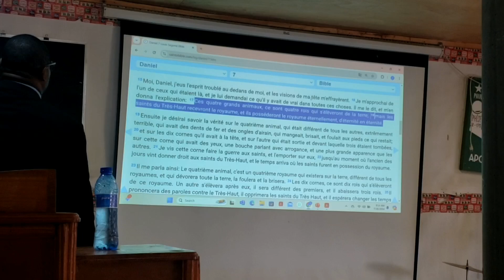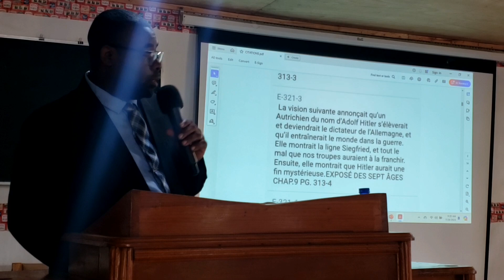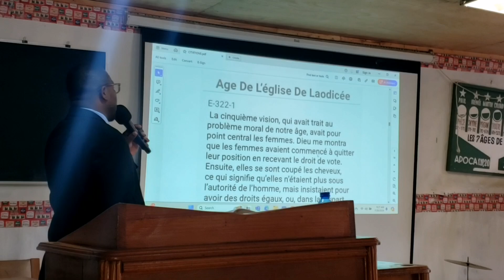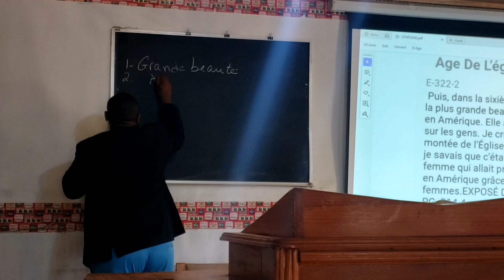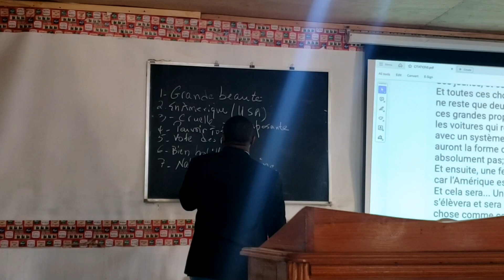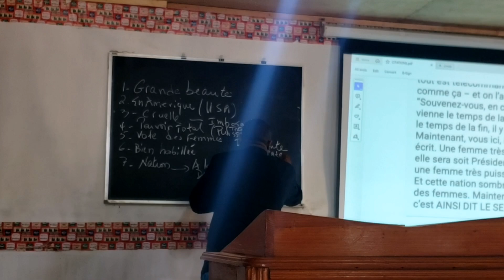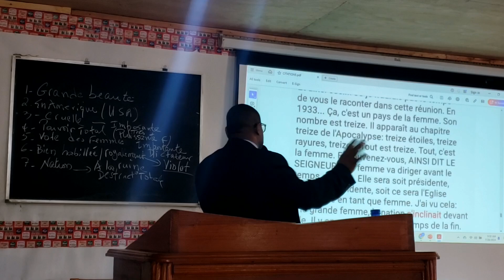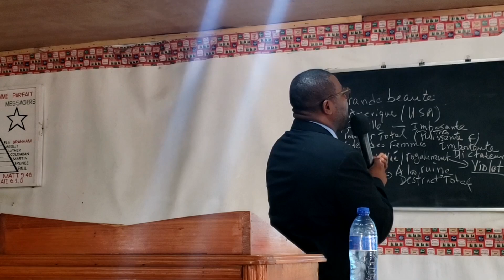Sujet : Les Sept Visions du prophète Branham. Lecture : Daniel 7 : 17-18.